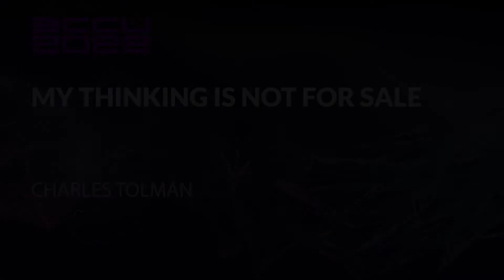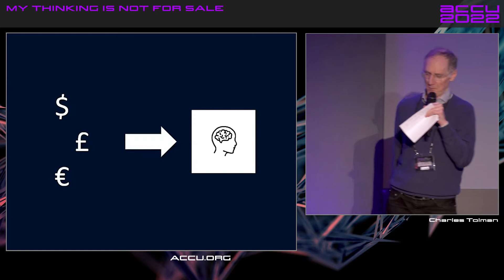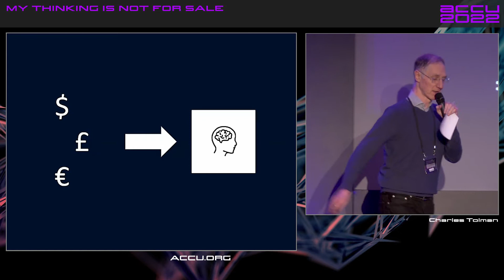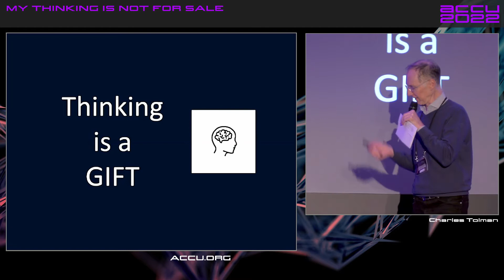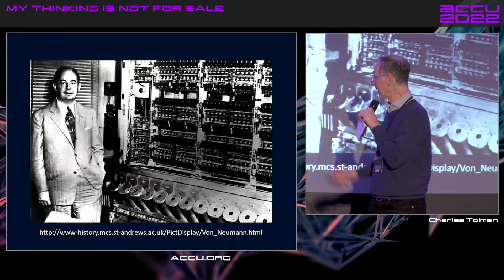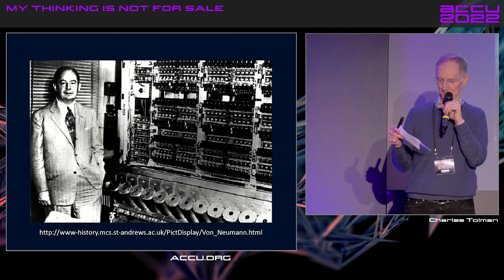ACCU Lightning Talk - My Thinking Is Not for Sale - Charles Tolman - ACCU 2022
Trying to break the prevailing transactional thinking ideas.

Charles Tolman

Grumpy Old Programmer coding since 1979. Now still coding at 65 on big C++ system.